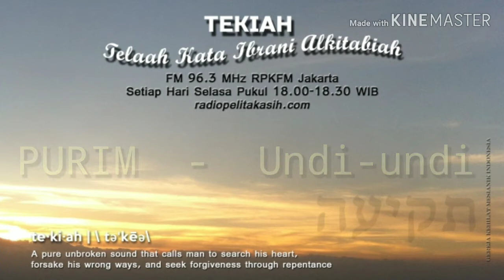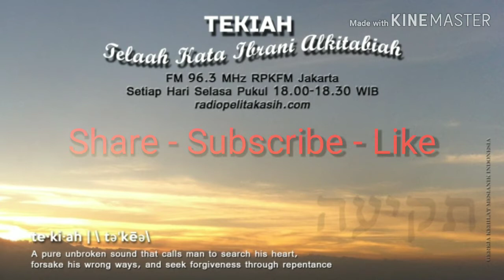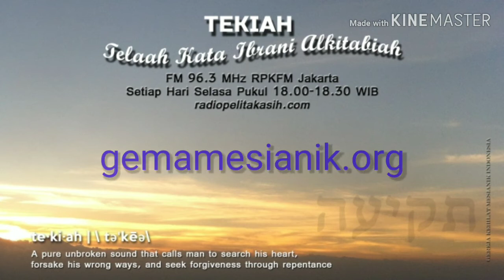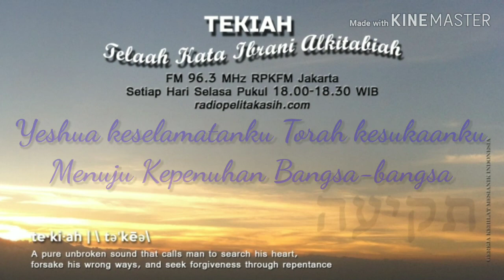TEKIAH RPKFM 96.3 - PURIM -Undi-undi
Telaah Kata Ibrani Alkitabiah